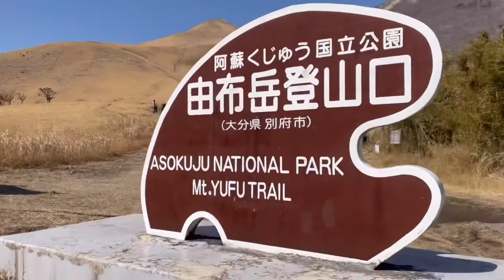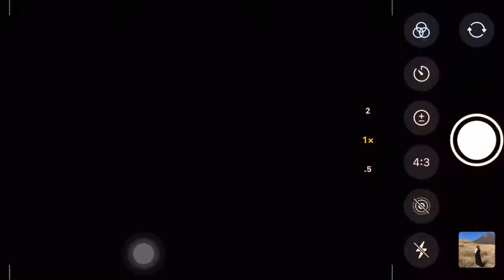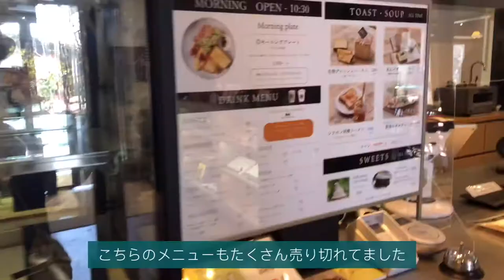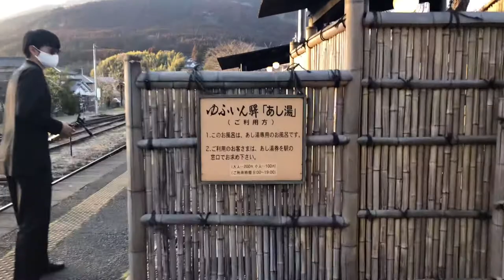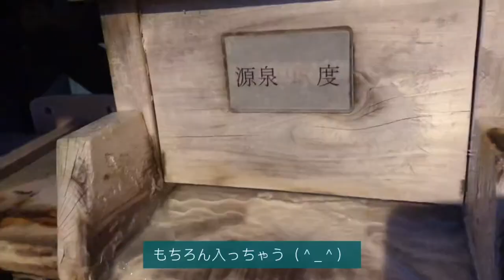【vlog】湯布院ぶらり旅〜由布岳 / 食べ歩き / 美術館 / 温泉♨️ 〜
〜 湯布院vlog 〜

由布岳って【ゆふだけ】って読むんです！！
ずっと【ゆふがく】って言ってました( ◠‿◠ )
今回は登っていませんが、次は登山挑戦したいです！

湯布院に行く際は参考にしてみてください！